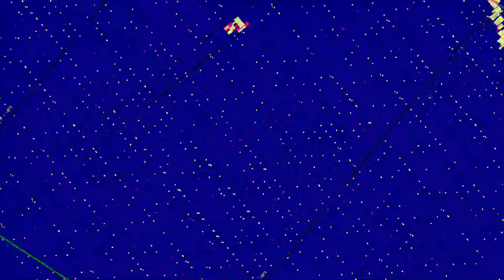[EPILEPSY WARNING] Movie 23 07 21 06h39m13s